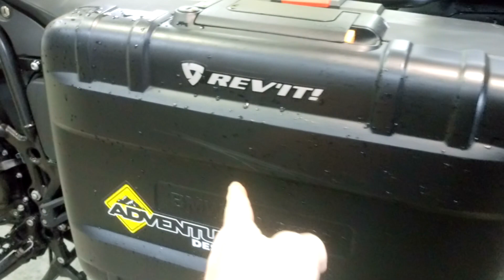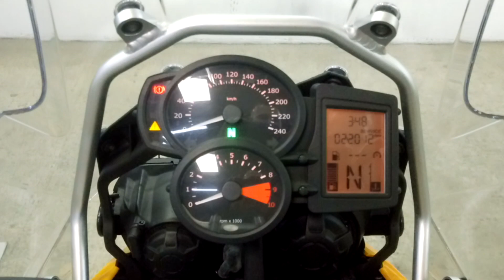BMW F800GS 2008г. Номер рамы: WB10219079ZT72458 Есть в аукционной статистике.